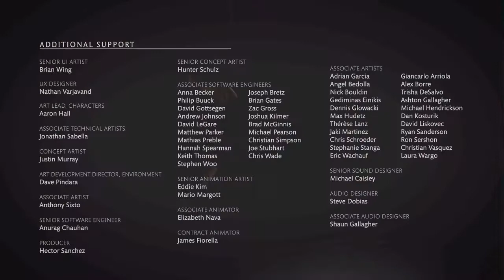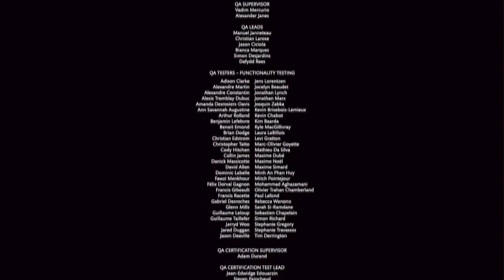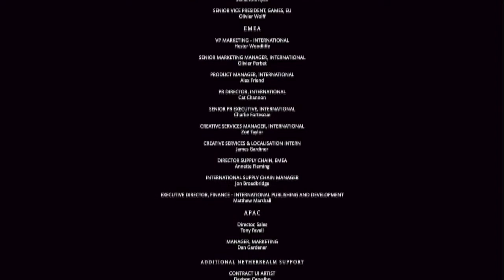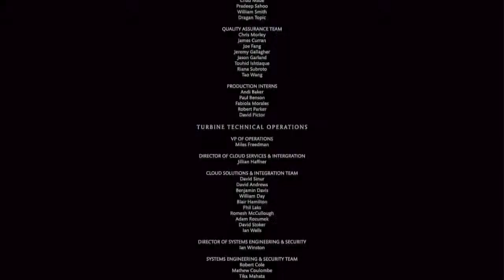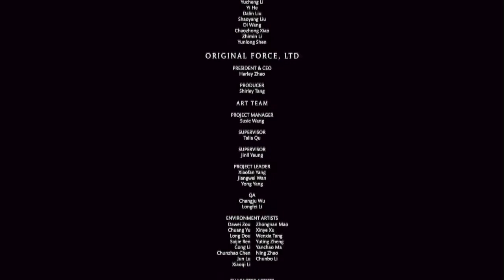Ivan Neon Plays: Mortal Kombat XL: Story Mode Final Part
What's up guys! I'm finally back to do more videos after my long yet short cruise trip to to Bahamas. Anyway, time to finish this story once and for all!